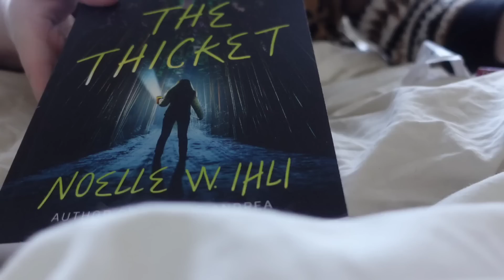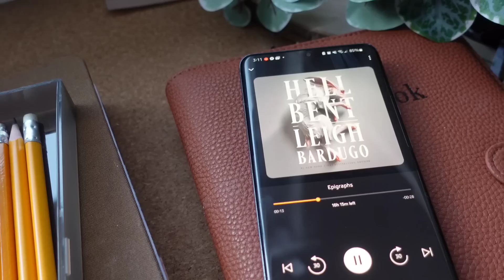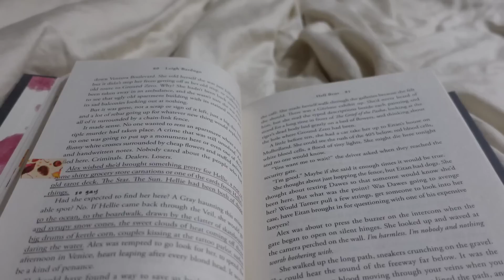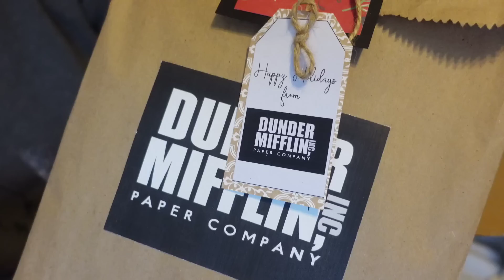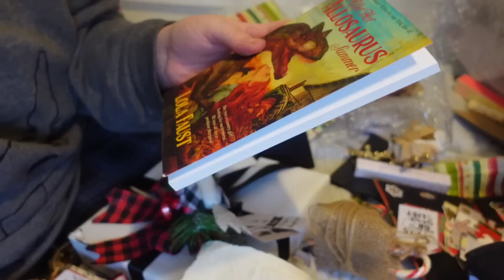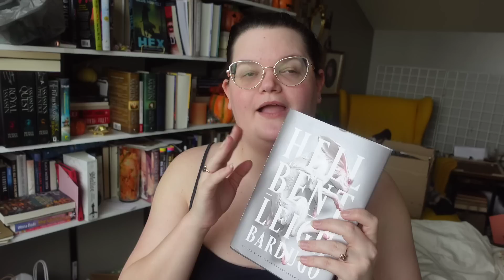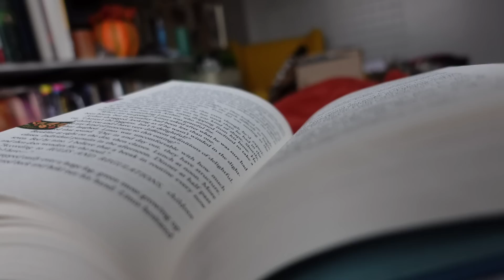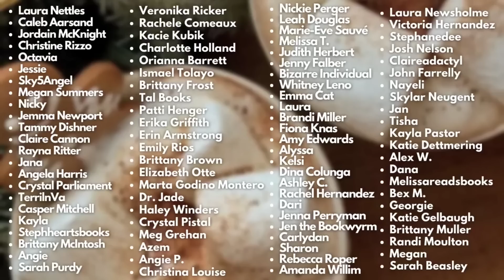HELLBENT ANNOYED ME SO MUCH OMG 😠Weekly Reading Vlog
Jordaline graces you with a weekly reading vlog where she reads Hellbent, The House Witch, The Cerulean Sea and Tea Dragon Society. ✨